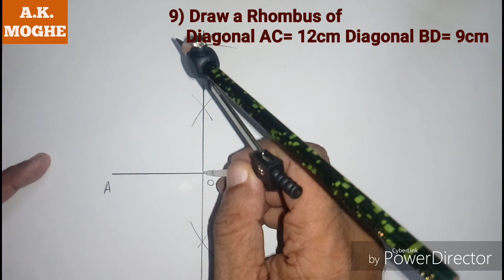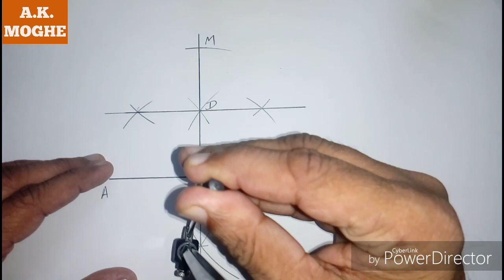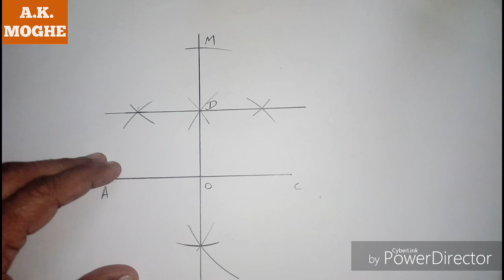Intermediate Geometry Problems (Q.7 to Q.9) | Grade Exam| For easy tips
Basic Geometrical Constructions for Intermediate student including Constructions of Rohmbus  is shown in this video tutorial.
Hope you will enjoy this video tutorial and learn the basic Construction, if you can reconstruct it let me know in comments.